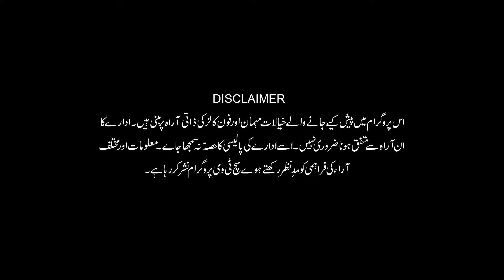14 AUG Banamay e Pakistan Part 1